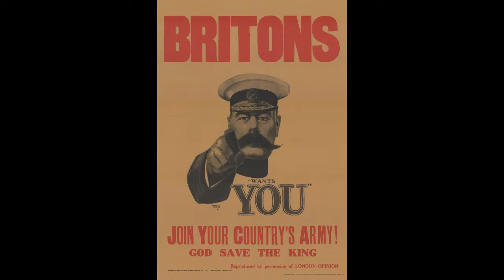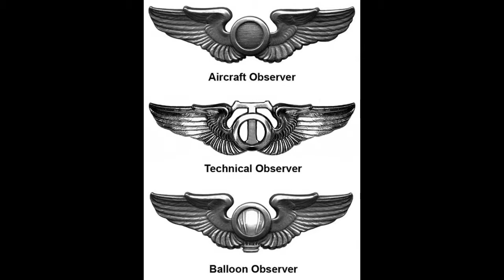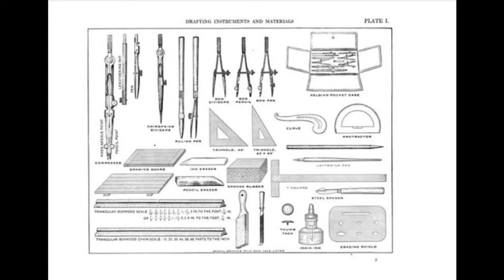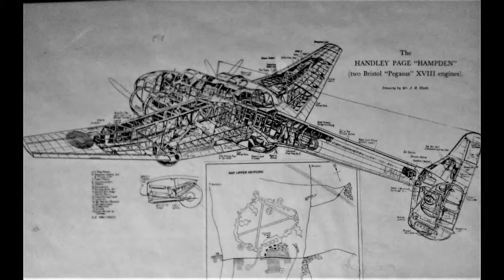Red Lion Pub Hub - Ep. 3 - The Great Escape : Proem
"Courage is doing what you are afraid to do. There can be no courage unless you are scared."
- Eddie Rickenbacker

Colin dons his "historian cap" to tell us the tale of the heroic paternal legacy of Robert Cordwell in The Great War and of John Cordwell during WWII. Listen to the story of Colin's late father's experiences during training and the 12 missions completed as an ace bomber over Germany and London with the RAF. Hear how John lived by a thread before being taken as a POW in 1940, the stoic Britain bureaucracy would never be swayed while bombs were falling over head and how a sense of humor can still permeate in the face of certain death.

Join us for part 1 of 3 of John Cordwell's Great Escape as told by Colin Cordwell.

Red Lion Pub Hub with Colin Cordwell comes to you from the famous Red Lion Pub in Chicago. You can see this historic location at 2446 N Lincoln Ave, Chicago, IL 60614

Produced/Hosted : Colin Cordwell
Produced/Engineered : Anthony Carmichael